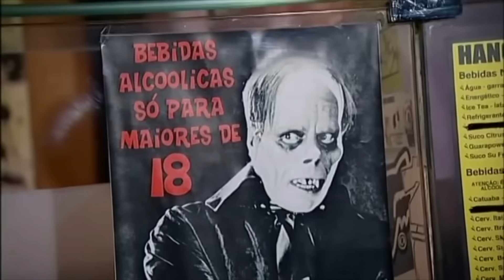MATANZA É A PITTY DOS MENINOS?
Me siga no instagram!
Matanza é uma banda de country hardcore do Rio de Janeiro, em atividade desde 1995. São conhecidos por sua sonoridade única e agressiva que mistura hardcore punk com country music e heavy metal, estilo que a mídia batizou de "countrycore" e que a banda adotou para si. Suas letras, na maioria das vezes, abordam temas sobre ódio, violência, mulher, bebida e contam histórias sobre o Velho Oeste americano.